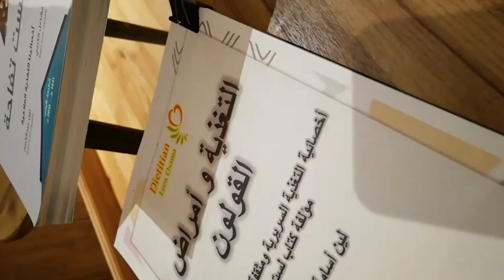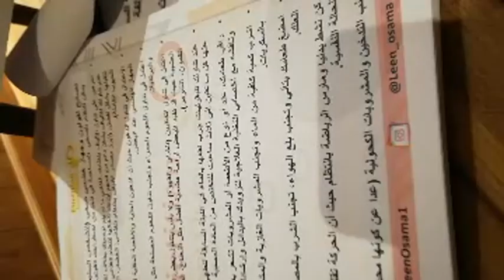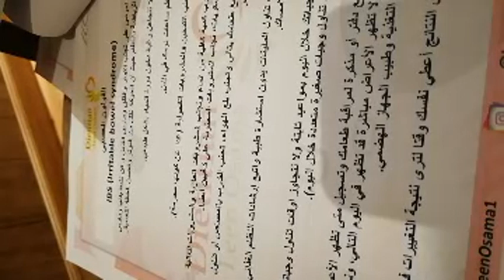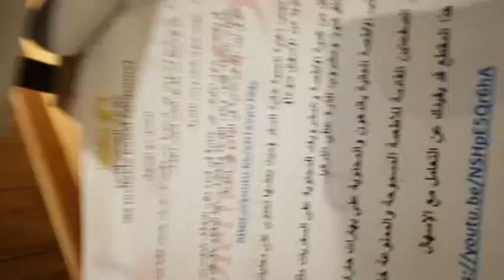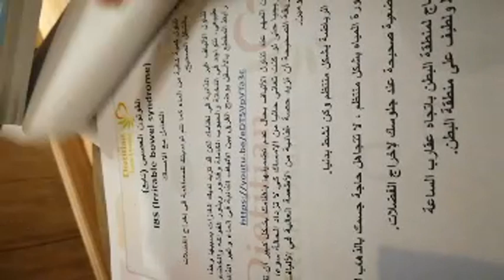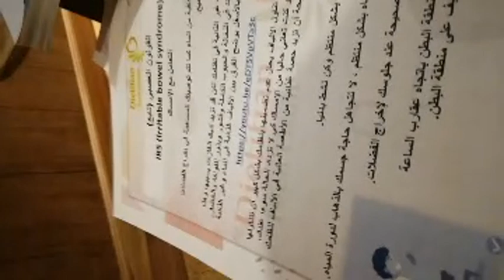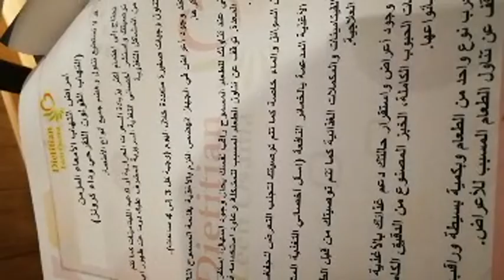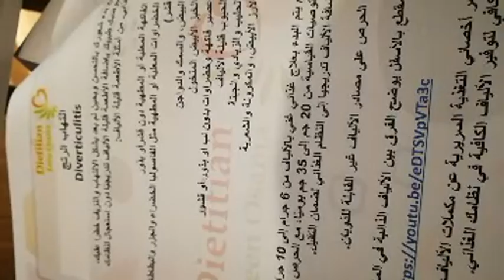التغذية وصحة القولون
تشرح الأخصائية لين عبد الكريم باستضافة حساب تجمع أخصائيي التغذية العرب في تويتر عن التغذية الصحيحة وارتباطها بالقولون
للشخص السليم
المصاب بالقولون العصبي
أمراض التهاب الأمعاء (القولون التقرحي وكرونز)
التهاب الرتج
رابط الملف في قناة التلجرام

وسائل التواصل التابعة للأخصائية لين عبد الكريم